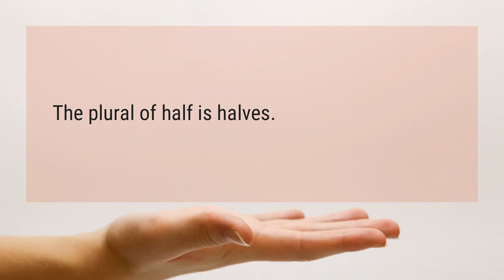What is the plural of half?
The plural of half is halves.